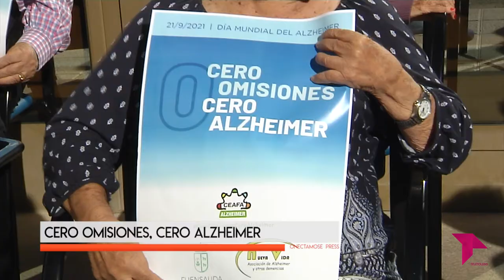CERO OMISIONES, CERO ALZHEIMER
Hoy se celebra el Día Mundial del Alzheimer, una efeméride con la que se intenta concienciar a la ciudadanía sobre esta enfermedad. Acompañamos en esta celebración a la asociación "Nueva Vida" de Fuensalida, que ha leído un manifiesto en el que, entre otras cosas, destacan la importancia de la investigación.